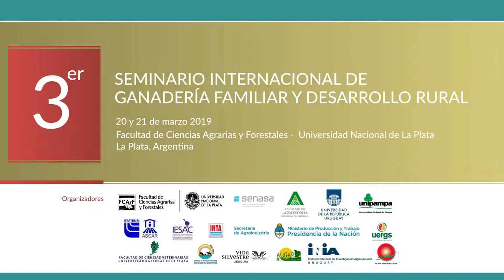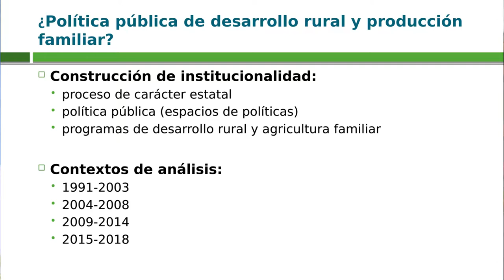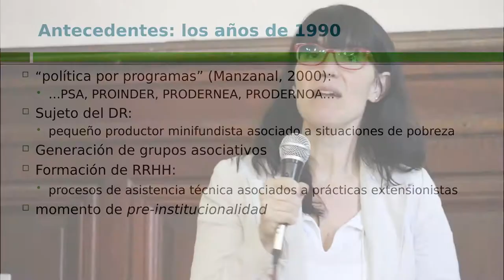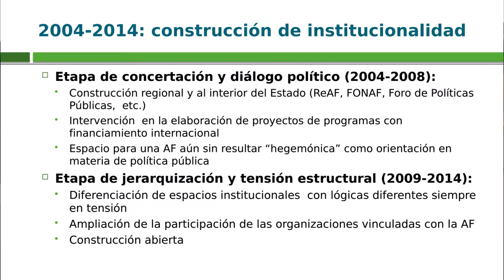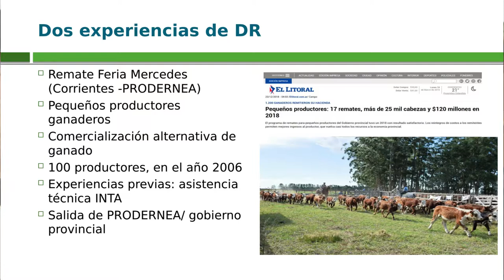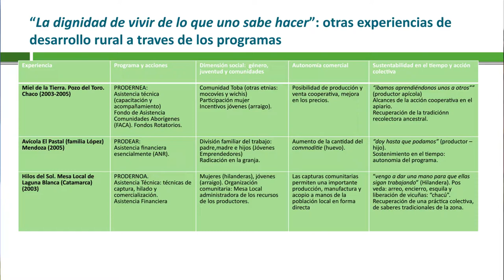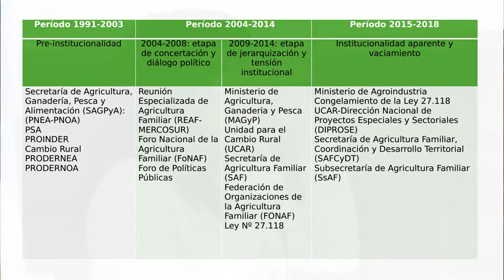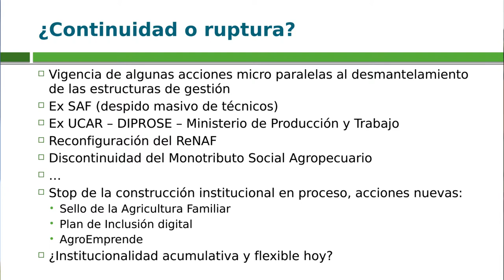María Elena Nogueira - La política de desarrollo rural y agricultura familiar en la actualidad